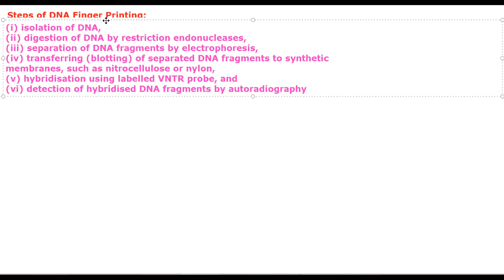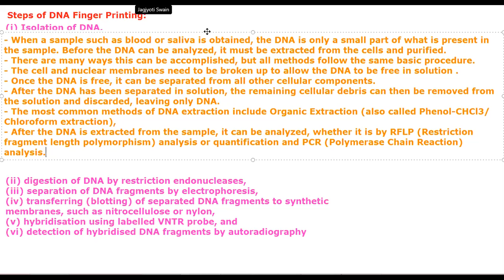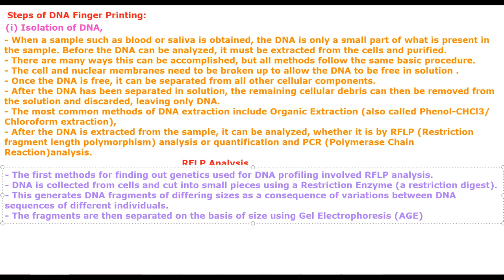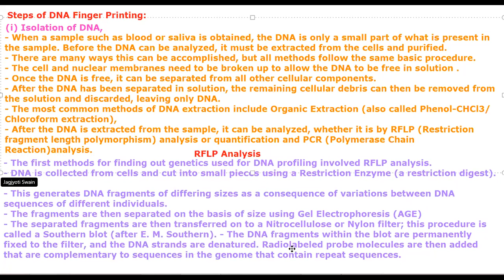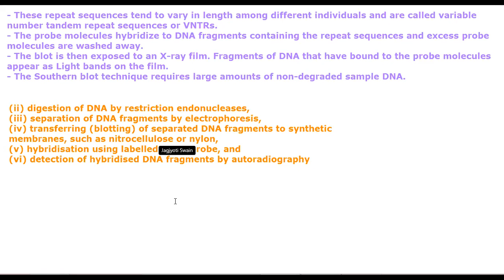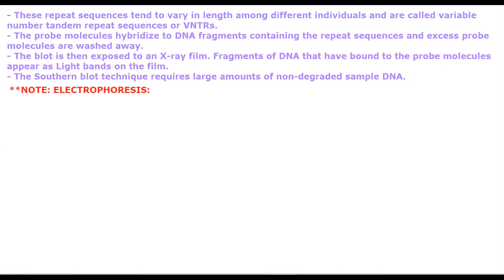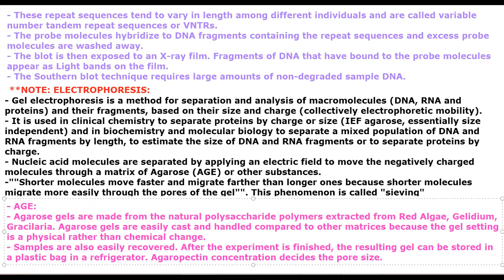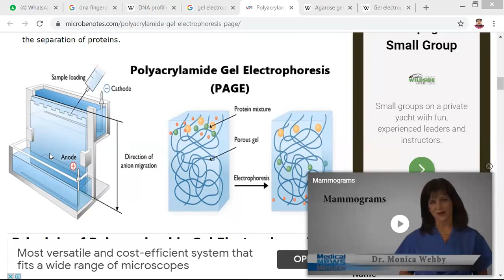DNA Profiling-2/ Mol Biology by JJS Sir for Class-12, KVPY, NEET, OLYMPIADS (NSEB-INBO-IBO)